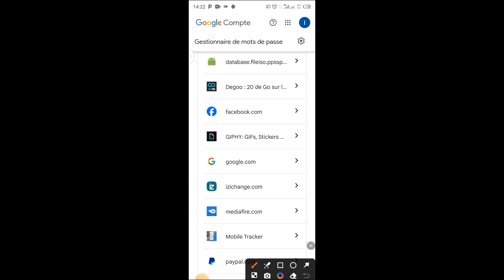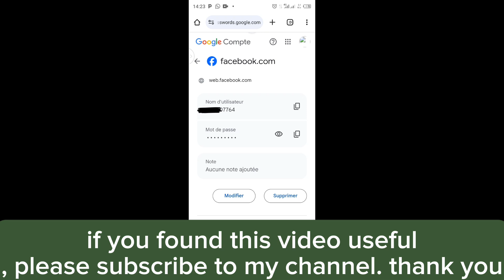How To See Facebook Password if You Forgot ( New 2024) | See Facebook Account Password